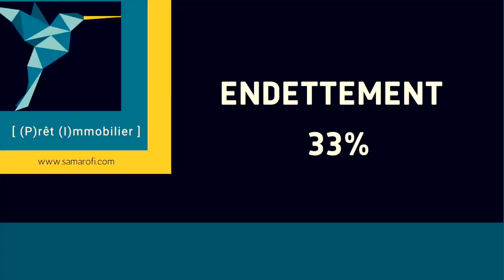Crédit immobilier, le taux d’endettement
Combien je peux rembourser par mois pour acheter une maison ?